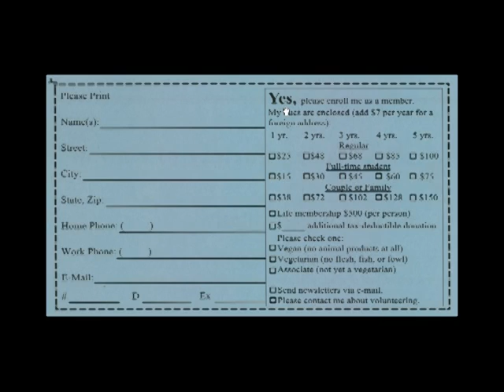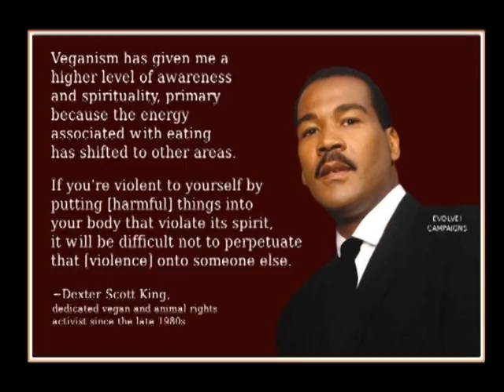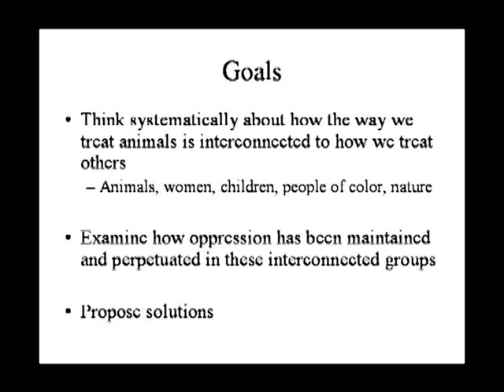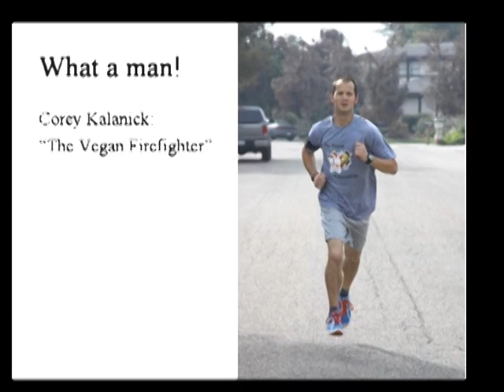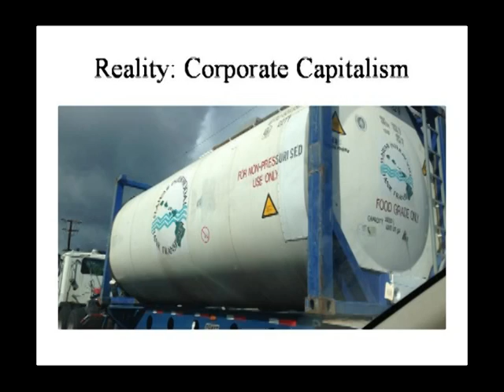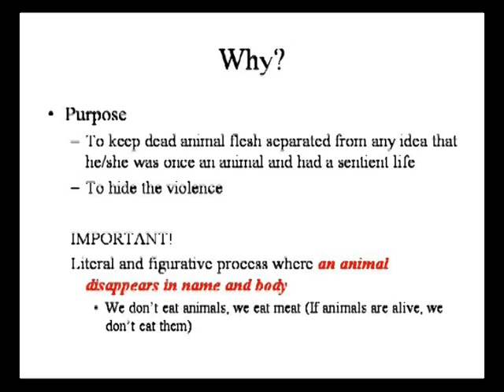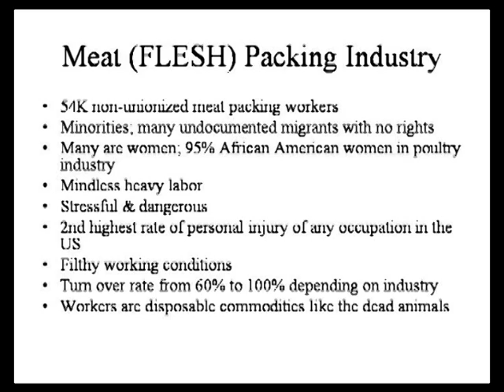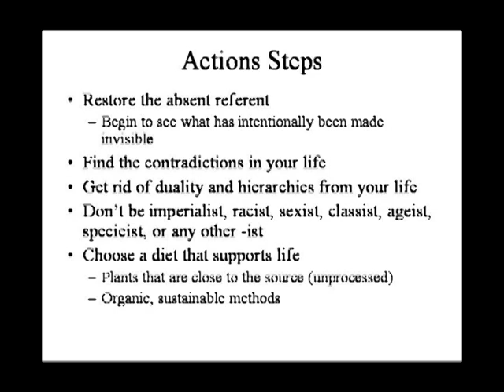"Compassionate Activism"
Leslie Ashburn will explore the links between "the absent referent"in the meat eating culture to other forms of oppression, like racism, sexism, specieism and the destruction of the environment, showing how underlying all of these is the same belief system. Understanding how oppressions become interconnected also shows how a healthy approach to a plant based diet is an important way to address pertinent social issues.

Leslie is an internationally trained chef who brings an ease and expertise for creating cosmopolitan vegan macrobiotic food, changing stereotypes about what it means to eat healthy. She works with a wide variety of respected community members, including preparing life-changing  meals for seminars with Dr. TerryShintani. She is a co-founder of and serves on the Board of Directors for the Hawaii Food Policy Council. She co-authored a chapter in Diet For a Small Island (in press) called Democratic Food Education: Colonialism, Culture,and the Task of the Cooking Class.